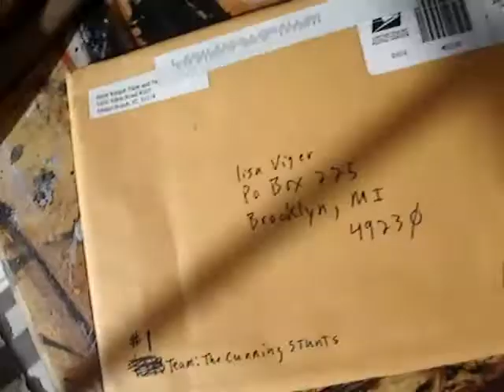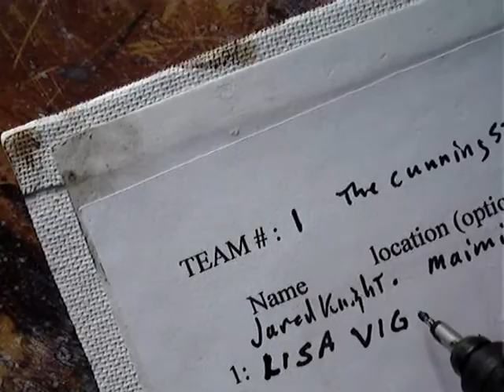... paint and pass ... 2.0 ... team #1 ...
paint and pass mail art project ...

started by jaredknightcom ...

team #1 THE CUNNING STUNTS
my team members ...

music kindly provided by wilson noble ...